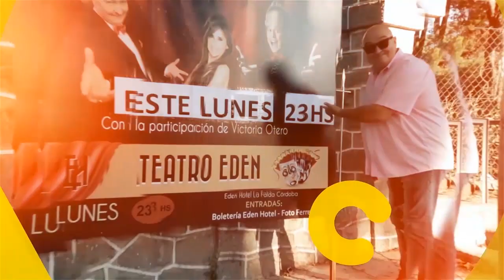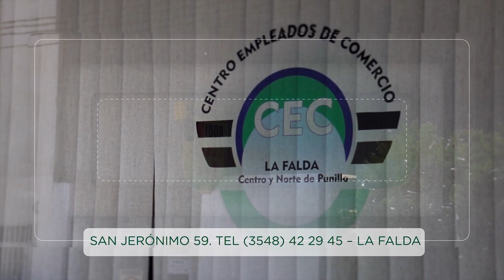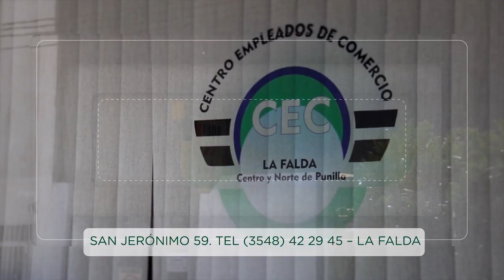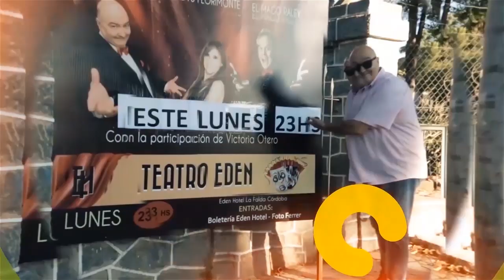EN EL EDEN PROGRAMA 10